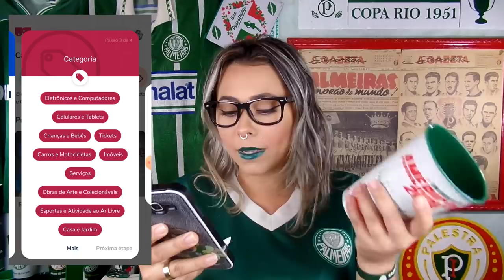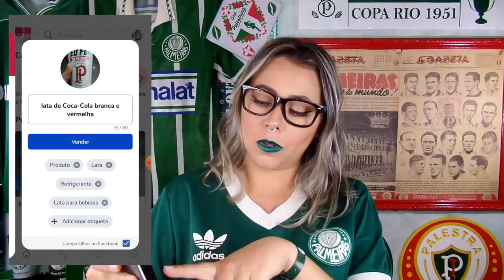ATENÇÃO: QUEM ASSUME O COMANDO DO PALMEIRAS? | GALIOTTE OPORTUNISTA?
SE LIGUEM NAS INFORMAÇÕES DO PALMEIRAS DE HOJE...

Conta Itaú :
Kassia Alves Poggi
AG: 2078
CONTA: 34889-9